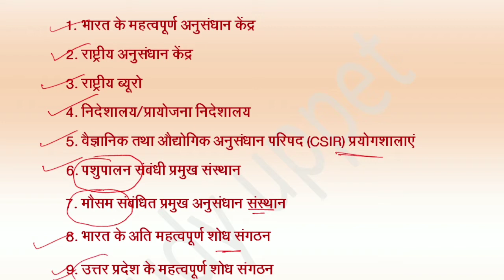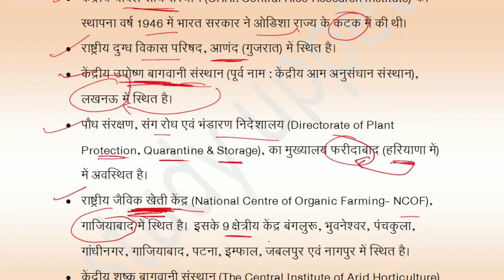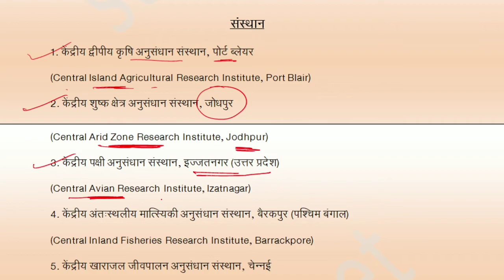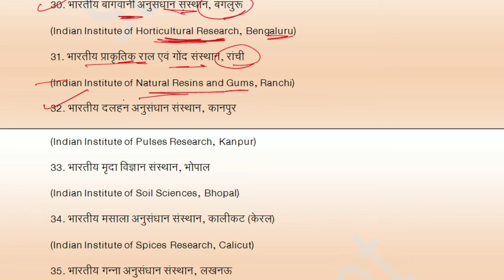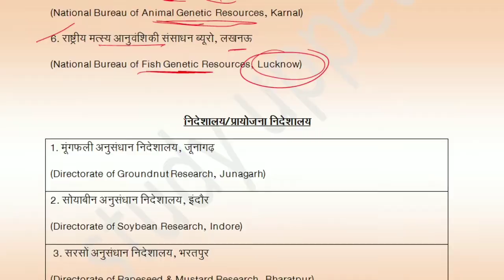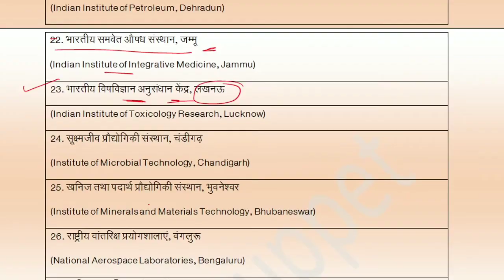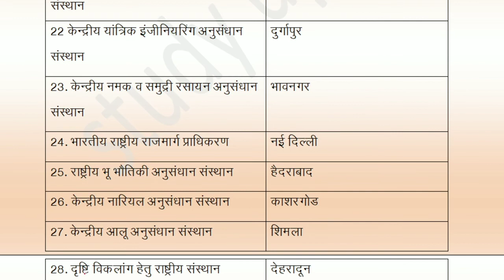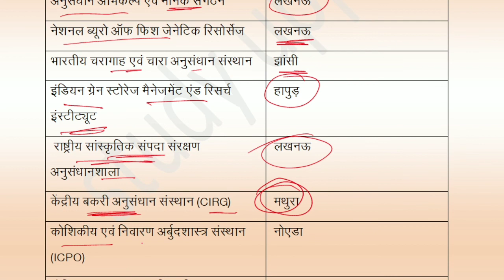भारतीय अनुसन्धान संगठन |STUDY UPPET |UPSSSC | अति महत्वपूर्ण | सामान्य जागरूकता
About this video:
Dosto is video mein apko upsssc ke uppet ke pariksha pathykram ke anusar सामान्य जागरूकता  के भारतीय अनुसन्धान संगठन ki charcha ki gyi hai isme sbhi mahtvpurn tathyon ka smavesh kiya gya hai jo apko syllabus ke anusar avashyak hai .
 thanks.
दोस्तों इस विडियो में आप जानेगे सामान्य जागरूकता से सम्बंधित समस्त जानकारी

दोस्तों इस चैनल  में  आपको अधीनस्थ आयोग द्वारा आयोजित समूह ग की प्रारम्भिक परीक्षा से सम्बंधित सम्पूर्ण मटेरियल एवं टेस्ट सीरीज मिलेगी | हमारे साथ जुड़े और सफलता प्राप्त करें |
हमसे टेलीग्राम पर भी जुड़ सकते है
search करें  : studyuppet
वेबसाइट :